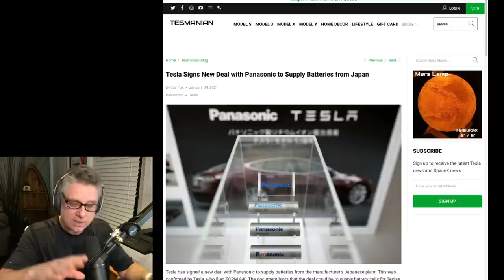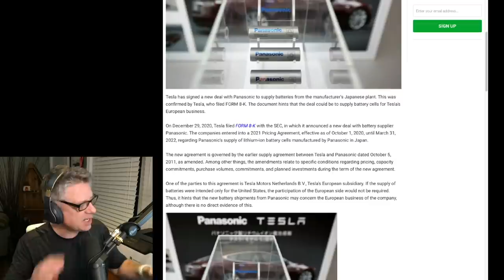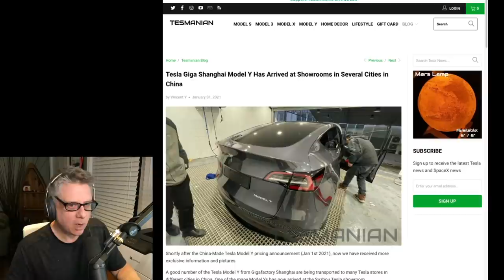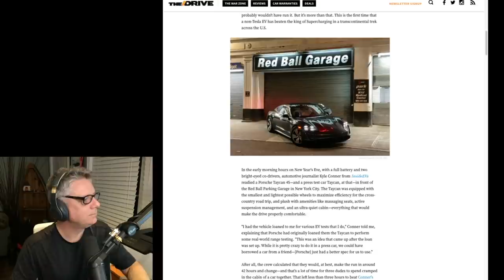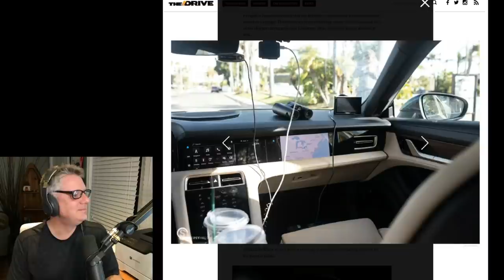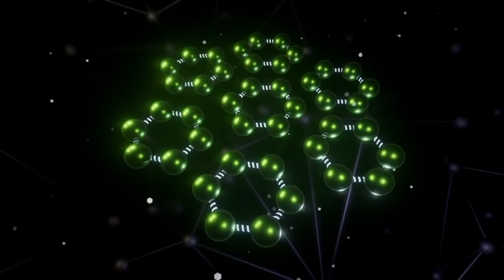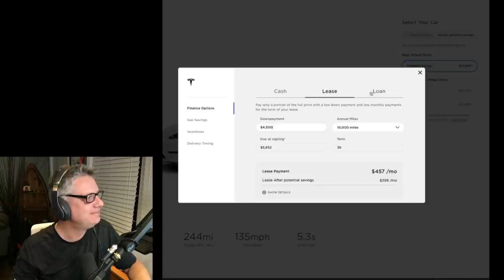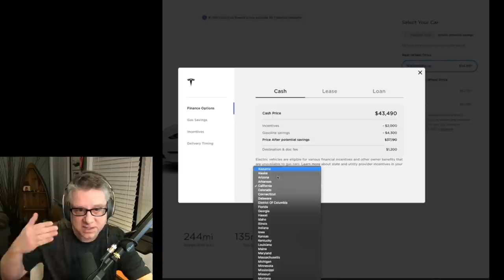94 - Taycan wins the EV Cannonball run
Our good friend Kyle Conner of Out of Spec Motoring joins us to talk about setting a new EV Cannonball record just a few days ago

As a reminder you can watch the video version of the show on your YouTube channel here:
Tesla Signs New Deal with Panasonic to Supply Batteries from Japan

Buying a Model S, X or performance Model 3?
T shirts for the cause
Our Twitter accounts:
Trevor @Model3Owners